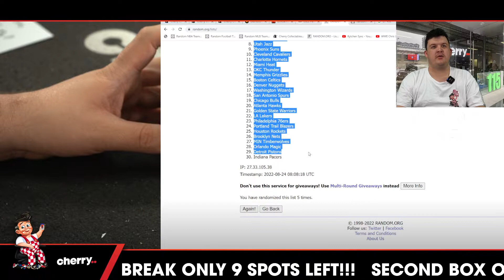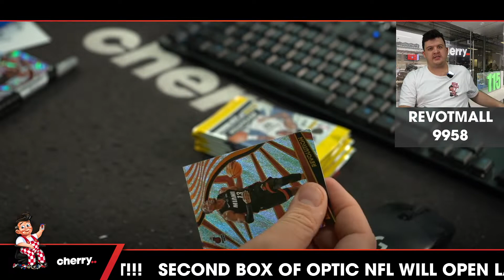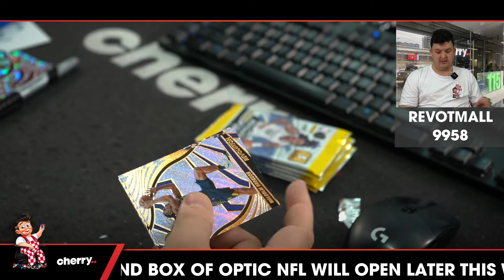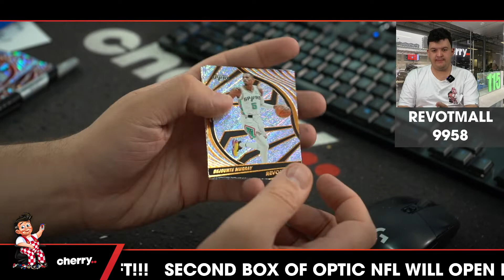21-22 Revolution T-Mall 1-Box Break + PRIZES #9958 - Random Team - Aug 24 (5pm)